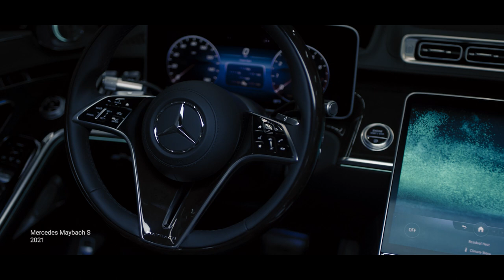The FF 91 Futurist | A New Species | FFIE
Our inspiration for the Ultimate Intelligent TechLuxury FF 91 Futurist was to create a new species in the automotive world that would elevate the standards of performance, technology, and luxury. Exploring the market and learning more about existing products aided in creating a product that is truly like no other on the road.